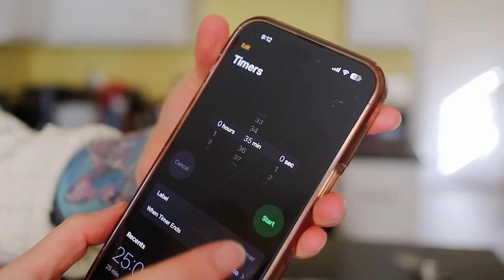¿¿REAL O PASTEL?? 👹CÓMO LO HICE 👹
Holi❤️

Aquí es dónde compré el kit que incluye la mayoria de los ingredientes, el tazón para hornear y las instrucciones de como hacerlo!